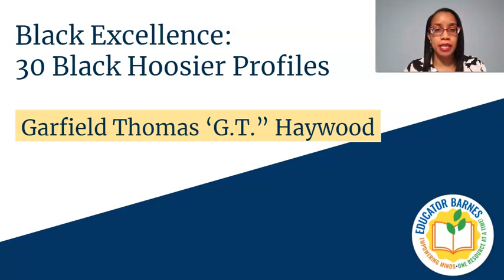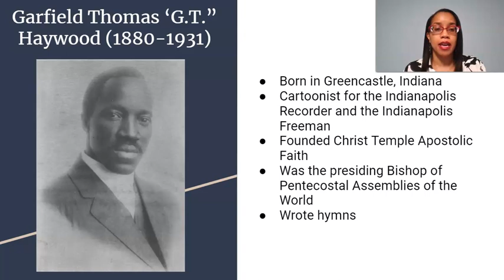Hoosier Black Excellence Series: Garfield Thomas "GT" Haywood